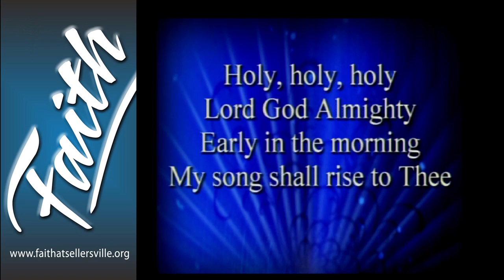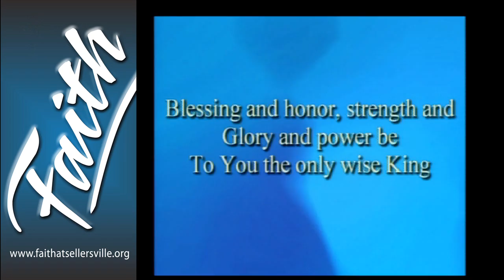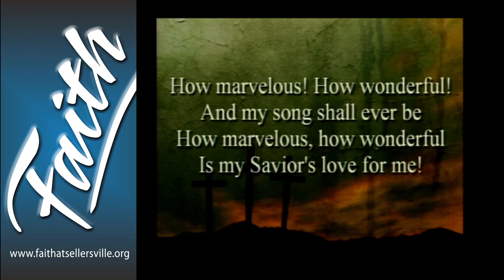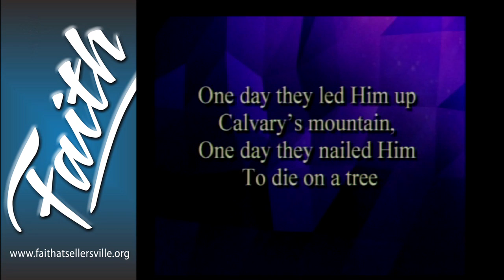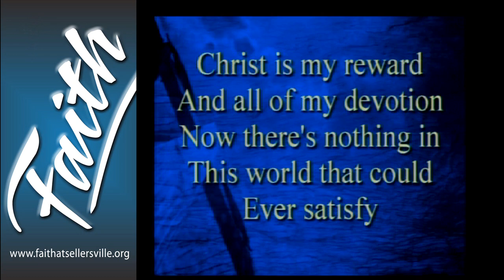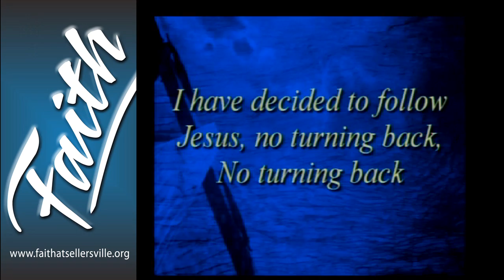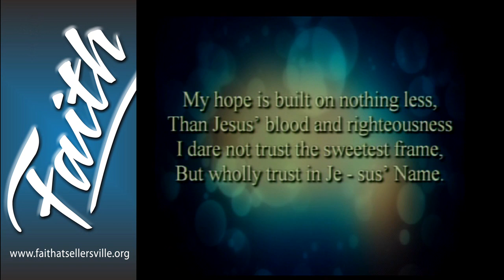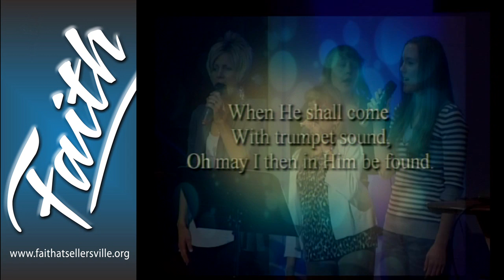10-12-14 Faith at Sellersville, Praise Time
CSPL #81884